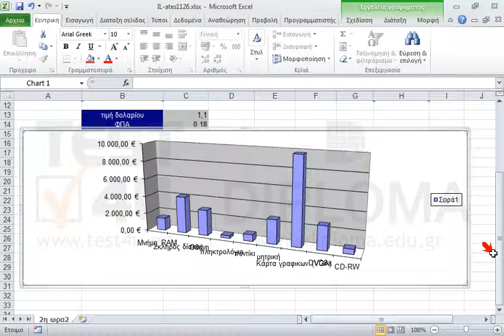Αλλάξτε τον τύπο του υπάρχοντος γραφήματος στο τρέχον φύλλο εργασίας, σε γράφημα σωρευμένη στήλη...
Αλλάξτε τον τύπο του υπάρχοντος γραφήματος στο τρέχον φύλλο εργασίας, σε γράφημα σωρευμένη στήλη 3-Δ.

77-420 Microsoft Office Specialist Excel Core 2013 - Ελληνική έκδοση